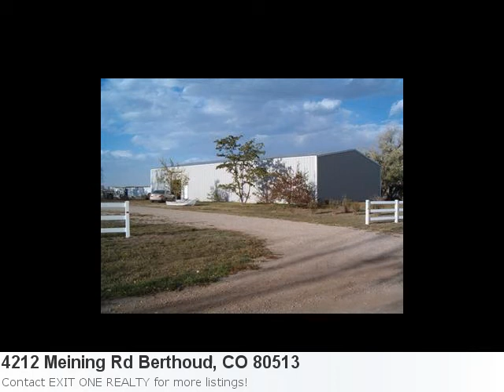Real Estate Listings In Berthoud, Co - Mls# 1134482 3 Bedroo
You Have To See This Stunning New Home Listing: Property Details For: 4212 Meining Rd Berthoud, CO 80513Type: ResidentialPrice: $385,000 Bedrooms: 3 Baths: 2.0 Sq Feet: 2,564 Here is some additional information about 4212 Meining Rd Berthoud Co: See full detail for Listing: 1134482 Here is what Trulia.com has to say about the area: Berthoud Market Stats: There are 10 two bedroom properties available with an average listing price of $200,516. Overall the average listing price in Berthoud is $420,380. Very Nice Split Level Home. Updated Kitchen Cabinets, Counters, Appliances. Huge Entertainment Room, Master Bedroom, Study/Den. Walk In Pantry, Tile Entry. Horse Lover'S Dream! 50x90 4 Stall Barn, 50x50 Inside Work Out Area! Concrete Pads For Tack And Feed. Hay Barn, Arena. 5.4 Acres W/Mature Landscaping, Fruit Trees, Grape Vines.